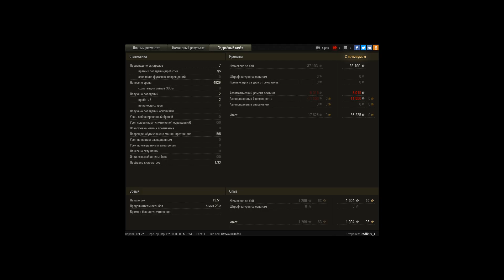Двойной БК но об-704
всем привет! В этом бою я 2 раза взорвал боеукладку противнику.